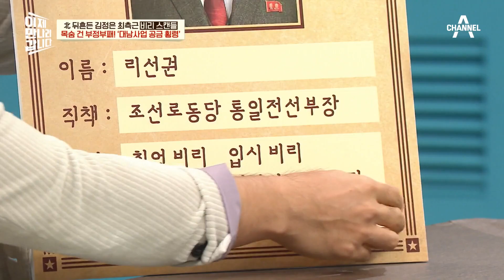한국은 역세권! 북한은 '권'세권? 북한의 부동산 선택 기준 | 이제 만나러 갑니다 619 회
※ 11월 5일부터 ‹이제 만나러 갑니다› 방송시간이 밤 10시 50분으로 변경됩니다※

북한에도 한국의 역세권과 같은 선호 지역이 있다는데
그 기준이 권력에 따라 움직인다?
北을 뒤흔든 초대형 비리 스캔들 이야기!